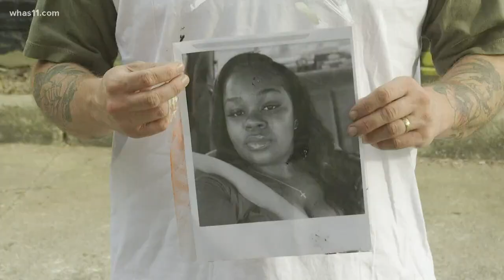Louisville artist creates mural honoring Breonna Taylor and George Floyd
A large, impressive mural of Breonna Taylor and George Floyd now graces the wall of an art studio in Louisville’s Phoenix Hill neighborhood.